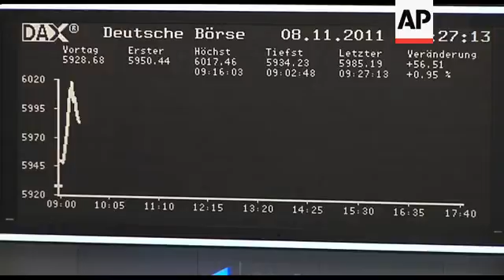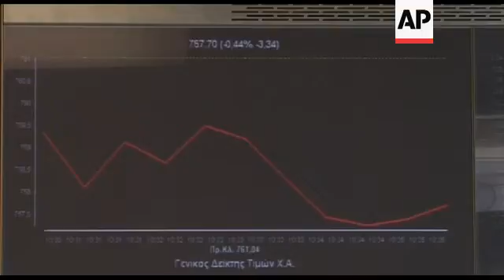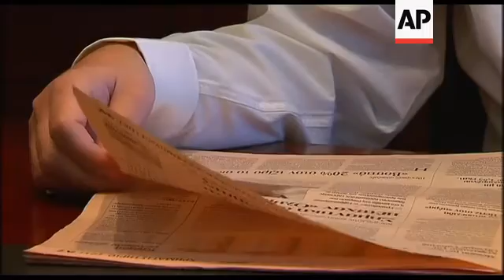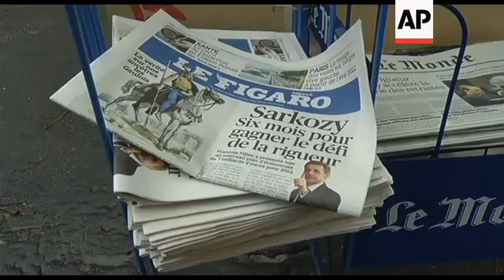German and Greece markets open, France braces for austerity measures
Frankfurt , Germany
1. Wide interior of Frankfurt Stock Exchange
2. Various interiors of stock exchange
3. SOUNDBITE (German) Robert Halver, Head of Market Research, Baader Bank:
"Today, again, we are seeing in Italy fine political theatre, a gala performance by Berlusconi. There is a new vote on austerity measures which is combined with a vote on the prime minister 'Bello' Berlusconi and I think there are a lot of hopes that the vote for those austerity measures will be positive, that they will be established."
4. Wide interior of stock exchange
5. SOUNDBITE (German) Robert Halver, Head of Market Research, Baader Bank:
"We are waiting for a manual for the new, leveraged rescue package. What does it look like? We haven't heard a lot and it is a massive task. I am curious whether we will have a solution by Christmas."
6. Electronic board in stock exchange showing movement of Germany's DAX in early trading
7. Various interiors of stock exchange
Athens, Greece
8. Wide exterior of stock exchange
9. EU flag outside exchange building
10. Wide interior of stock exchange
11. Graph showing movement of stock market
12. Various of ticker showing stock prices
13. Economist Vangelis Agapitos sitting down at his desk
14. Cutaway of computer screen
15. SOUNDBITE (English) Vangelis Agapitos, economist:
"I think the choice of prime minister is key. It's not just a matter of if we have a decision, but also who is going to be the person leading that. Clearly, the more capable people may have tougher demands on the government. In other words, strong political support, a very clear agenda and also very capable personnel to carry out this painful and difficult task."
16. Various cutaways of Agapitos reading newspaper
17. SOUNDBITE (English) Vangelis Agapitos, economist:
"I see a lot of difficulty in the eurogroup because they want a very clear strategy as far as the Greek steps are concerned. I would not want to be in Mr Venizelos's (Greek finance minister Evangelos Venizelos) shoes at this present moment because he has to convince his  European partners that Greece has a capable government in place when in fact there is no  specifics as to who is going to comprise that very government. On top of that I think Europe would want some kind of a written statement signed by the political parties committing to delivering the tough measures that greece needs to take, to undertake."
18. Agapitos at his desk
Paris, France
19. Tilt-down newspaper stand
20. Close-up headline of Le Parisien reading (French) "Household budget: the real price of austerity"
21. Close-up headline of Liberation reading (French) "Fillon destroys Sarkozy"
22. Close up headline of Les Echos reading (French) "Anti-deficits plan: Sarkozy and Fillon hit hard"
23. Close up headline of Le Figaro reading (French) "Sarkozy: six months to win the challenge of austerity"
24. Various of pedestrians
25. SOUNDBITE (French) Vox pop, Pauline Arcas, Paris resident:
"I think that unfortunately we don't have the choice. Which ones? (austerity measures the government should take) I don't know. Are there some better ones or less good ones? I don't know but we have to take measures. We can't stay in this situation. It's not possible."
(Q) Are you worried that one day, what's going on in Greece and Italy could spread to France?
"I think that France will be affected in the coming months, yes."
26. Low angle shot of traffic
STORYLINE
European shares advanced on Tuesday as fears that Italy could become the next domino to fall in Europe's debt crisis were muted by Greece edging back from the brink.